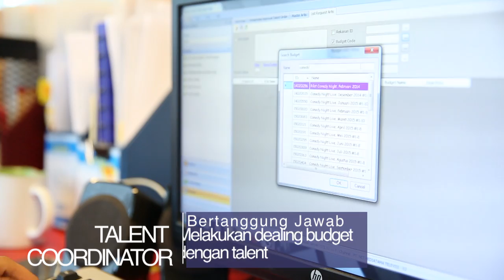Mau Ketemu Banyak Artis? Jadi Talent Coordinator! - Media Development Program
Mau Ketemu Banyak Artis?